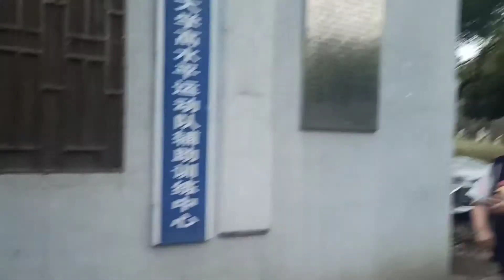Chinese Student Life| China Education System. Daily vlogs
This video is about Chinese education system. in the video we'll watch the strict but great education system of china. also we'll know about international students in China